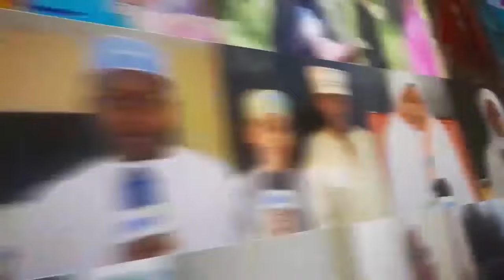KAMANDA ASHINDWA KUJIZUIA ALIA MACHOZI KATIKATI YA RAIS SAMIA NA MWINYI